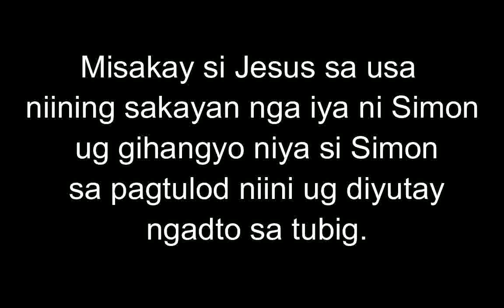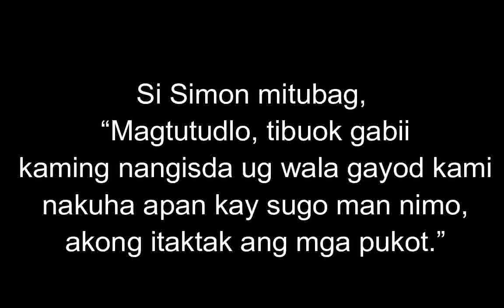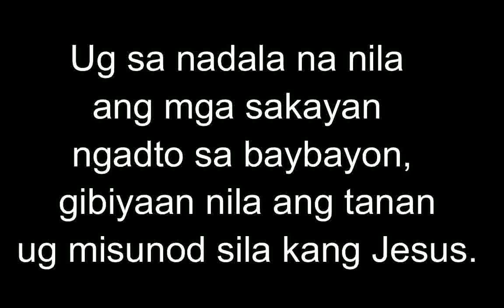September 1, 2022 Daily Gospel Reading Cebuano Version